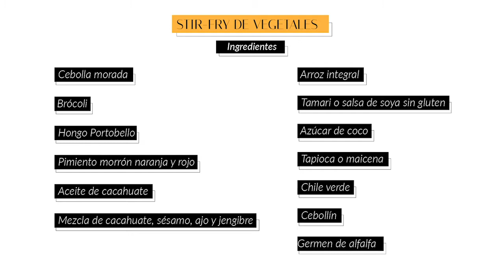" El chef Sebastián Jaume nos enseña a preparar un delicioso stir-fry de vegetales"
Desde su casa en Miami, el chef Sebastián Jaume nos enseña la receta para preparar Stir Fry, un platillo tradicional asiático. Aquí el paso a paso para deleitarte con los sabores de oriente.
Architectural Digest México es una revista digital e impresa enfocada en diseño, interiorismo y arquitectura.
¡No te pierdas más del universo AD en nuestras redes y compártenos tu contenido con el HablemosAD!